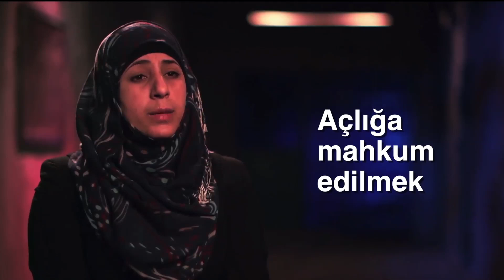Açlığa Mahkum Edilmek